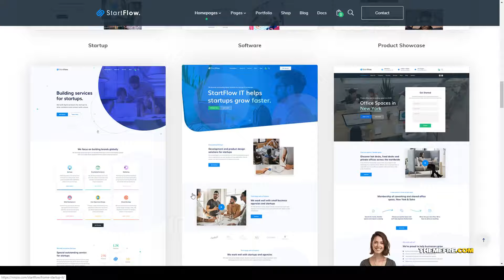Kotone Flow - Kotoneup and Creative Multipurpose WordPress Theme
Columns 4+

 Layout Responsive

 Tags agency, app, business, corporate, coworking, digital, kickKotoneer, portfolio, saas, showcase, software, Kotoneup, technology, woocommerce